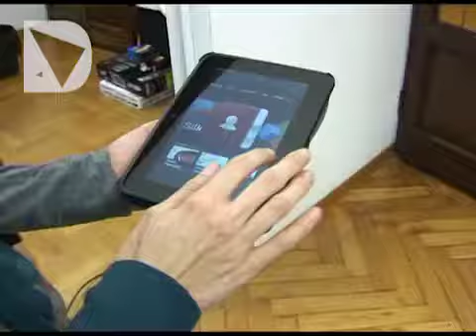PIU' POVERI MA PIU' HI TECH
Con un reddito pro capite in diminuzione dello 0,4%, anche i cittadini toscani diminuiscono la spesa per i beni durevoli: automobili, mobili, elettrodomestici. Crescono invece rispetto al 2012 il mercato dei prodotti informatici (+4,3%) e quello dell'auto usata (+ 1%). Equità, istruzione e civismo sono, secondo gli intervistati, gli strumenti per aumentare il benessere della nazione.